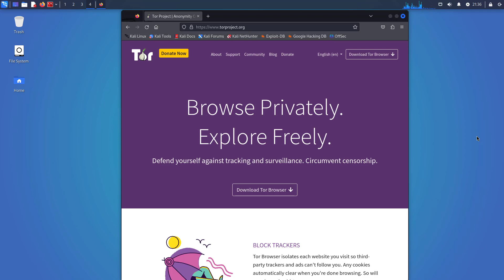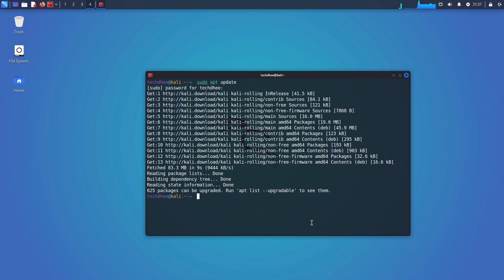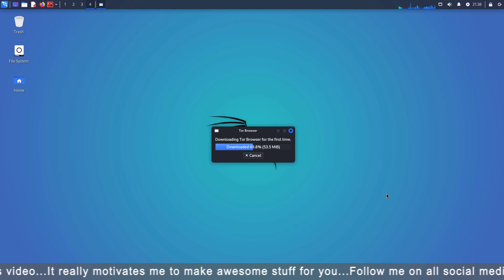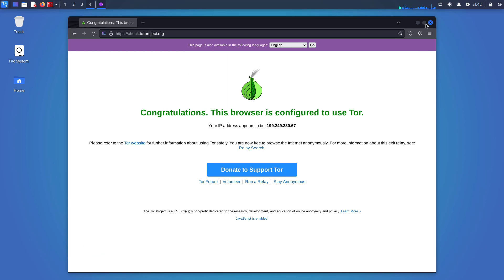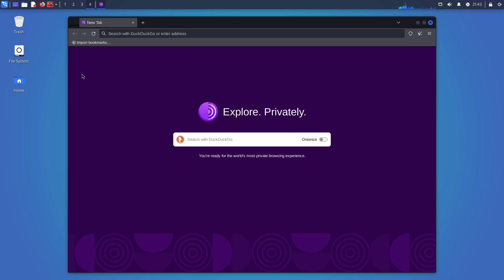How to Install Tor Browser on Kali Linux | Kali Linux 2023.4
In this video I will show How To Install Tor Browser on Kali Linux 2023.4. This is an easy and step by step video tutorial on how to install to browser using terminal in Debian based Kali Linux 2023.4. The Tor Browser is a web browser that anonymizes your web traffic using the Tor network, making it easy to protect your identity online. Tor is an open network of servers run by volunteers that are guided by the non-profit Tor Project.

🕘 Timestamps:
[00:00] ▶️  Welcome
[00:13] ▶️  Intro
[01:03] ▶️  Update Kali Linux
[01:29] ▶️  Install the Tor Browser on Kali Linux
[02:06] ▶️  Open Tor Browser Launcher on Kali Linux
[02:45] ▶️  Connect Your Kali with Tor Network
[03:25] ▶️  Status Tor Browser
[04:15] ▶️  End

✅ Commands:
➥ $ sudo apt update
➥ $ sudo apt install -y tor torbrowser-launcher
➥ $ torbrowser-launcher

That is it! This is the way How To Install Tor Browser on Kali Linux 2023.4.

I'm Not Responsible For Your Any Actions!⚠️⚠️⚠️